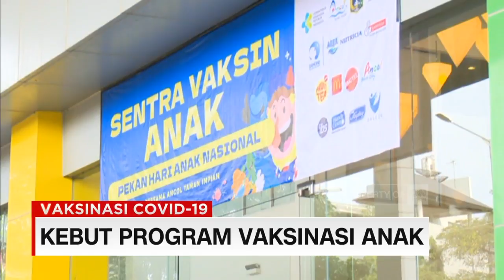Kebut Program Vaksinasi Anak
Taman impian jaya Ancol membuka sentra vaksinasi khusus anak di wilayah Jakarta utara.

Pelaksanaan vaksinasi dosis pertama diadakan pada tanggal 23 hingga 25 juli, dan vaksinasi dosis kedua diadakan pada bulan agustus mendatang.